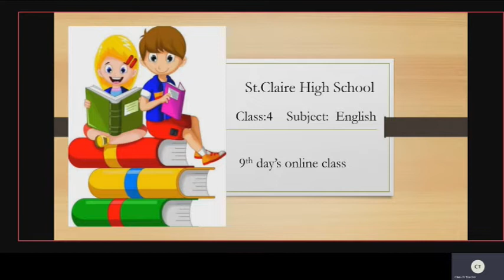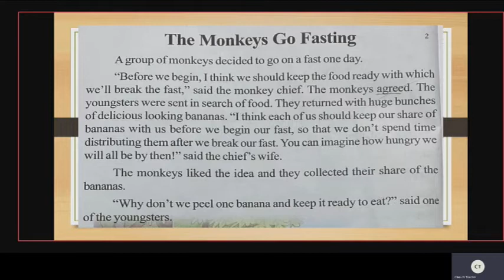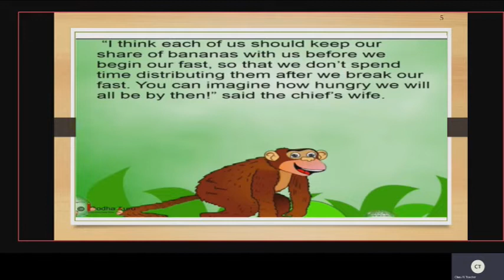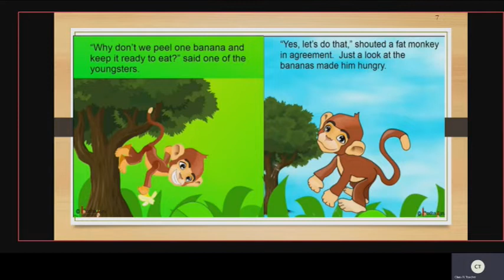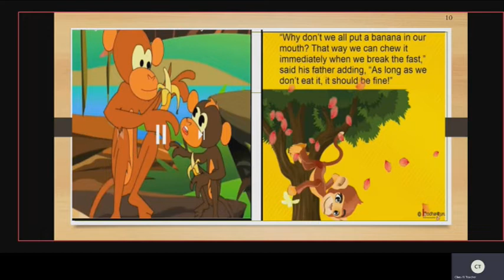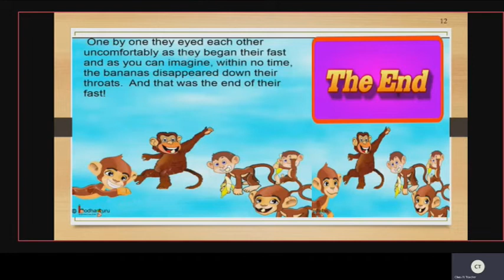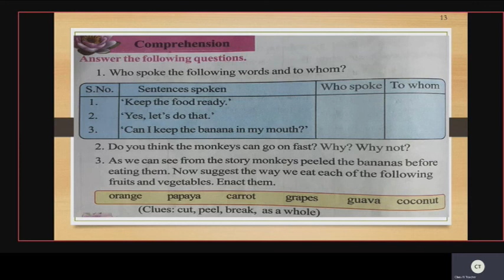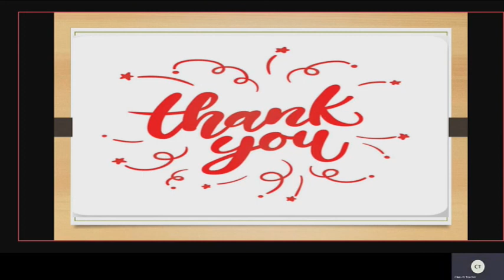Class 4 English | ST CLAIRE HIGH SCHOOL | Online Class | 03-09-2020